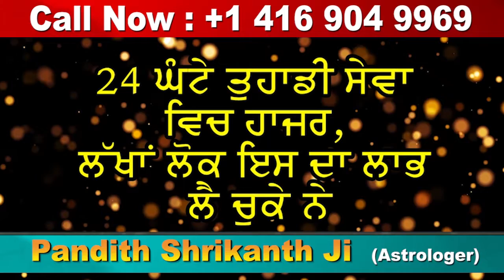ਸਰਕਾਰੀ ਦਫ਼ਤਰਾਂ ਅਤੇ ਸਕੂਲਾਂ ਵਿੱਚ ਪੰਜਾਬੀ ਨੂੰ ਲਾਜ਼ਮੀ ਬਣਾਉਣ ਦੀ ਮੰਗ-Moga News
moga latest news
moga punjab news
moga today news